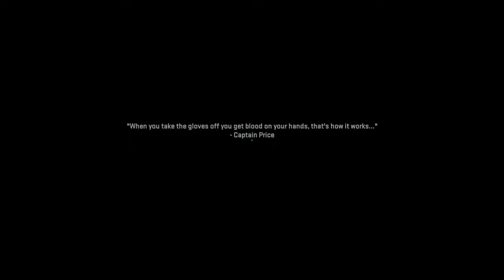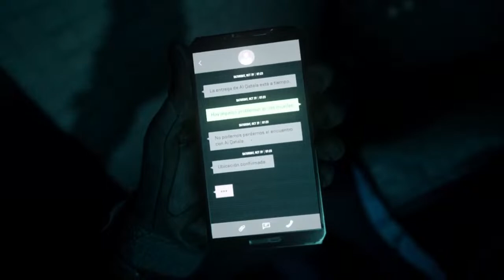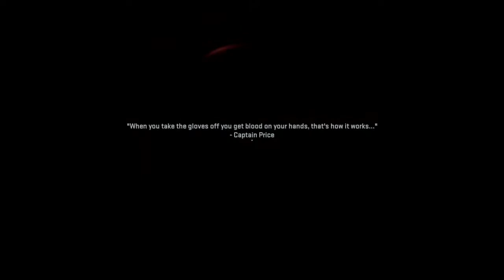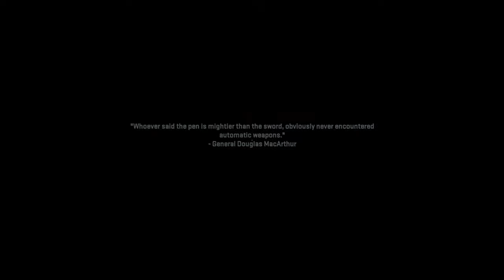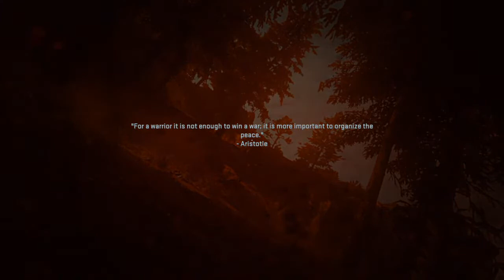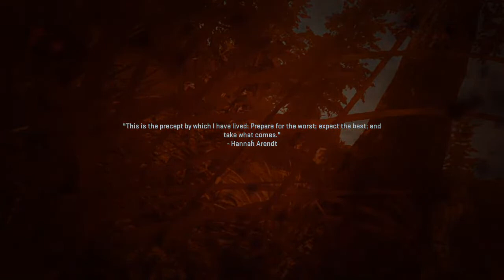crafty_play3r48's Live PS4 Broadcast